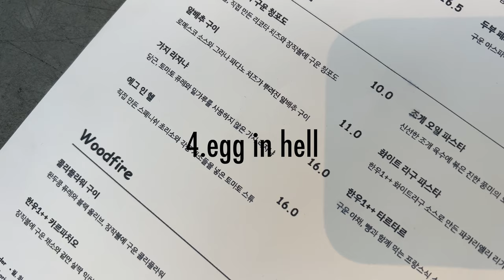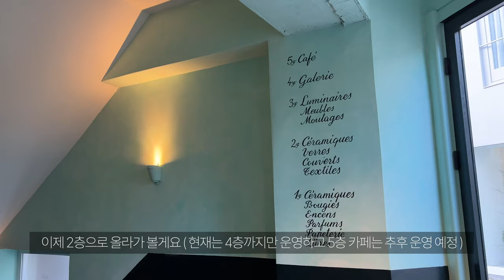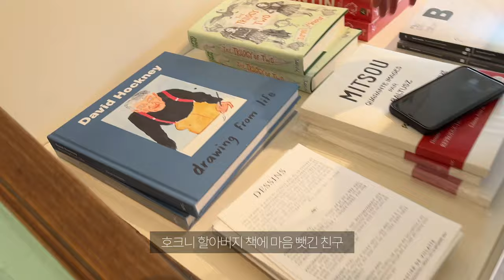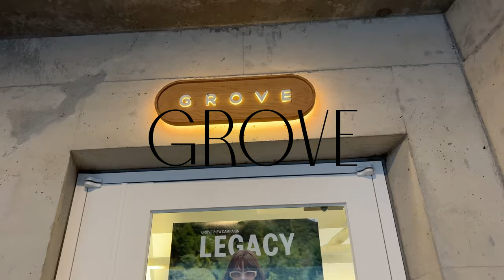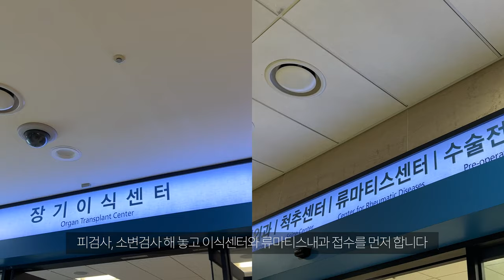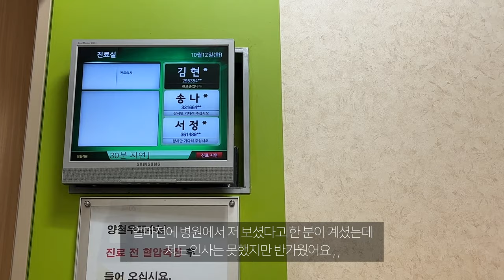vlog. 아스티에 드 빌라트 한남 플래그십 스토어. 내추럴하이. 한남 쇼룸투어(메종마레, 시엔느, 그로브, 렉토) 근데 이제 병원을 곁들인,, 일상브이로그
안녕하세요 :)
오랜만에 병원브이로그로 돌아왔습니다! (라고 말하기엔 병원 방문 지분이 좀 적습니다)
병원 가기 전 날 친구들을 만나 신나게 한남 투어를 한 영상을 담아봤구요,
이번에도 검사 결과 공유하는 부분도 있으니

그리고 지난 이벤트 선물인 티셔츠와 베이킹박스는 다음 주 모두 발송 예정입니다 :)
기다려주신 분들 감사합니다💛

큐앤에이 영상은 다음 영상으로 준비하고 있습니다. 많은 기대와 관심 부탁드립니다,, 🤩